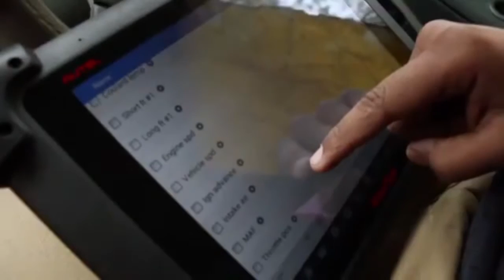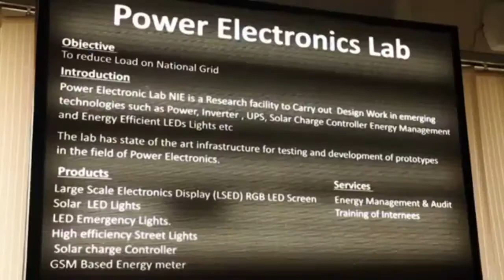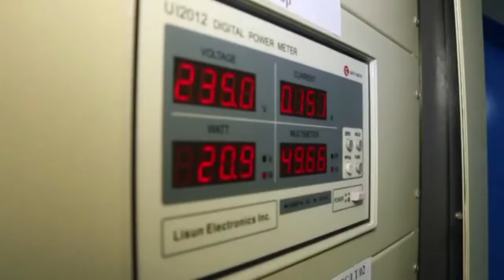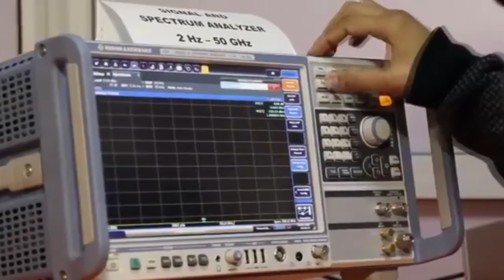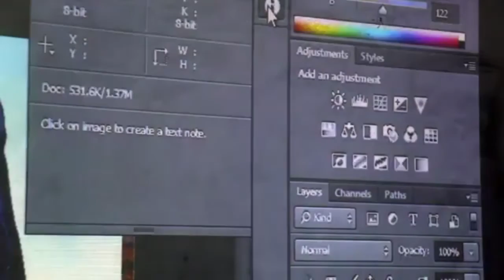National Institute of Electronics Pakistan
National Institute of Electronics is a government organization based in Islamabad Pakistan. The organization designs and makes high quality circuit boards for both Military and civil sector.